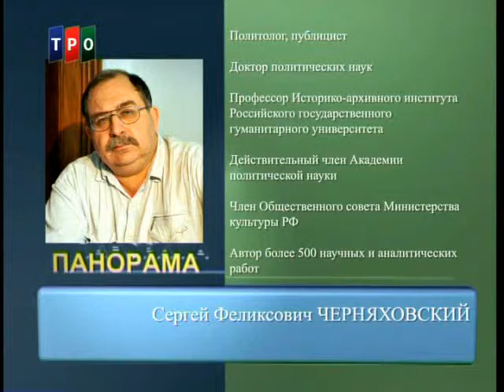"Панорама с А.Минаковым". Сергей Черняховский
Один из выпусков программы "Панорама с Александром Минаковым" на телеканале ТРО.
Гость программы: политолог Сергей Черняховский.
По каким принципам будет существовать новый мировой порядок, и какое место в нем может и должна занять Россия?
После распада Советского Союза использовался термин "постсоветский период". Можно ли после того, что произошло и происходит на Украине, использовать новый термин - "постукраинский период"?
Каковы политические выигрыши и проигрыши России за последний год?
Что удерживает мир на краю нового большого военного передела, подобного Первой мировой войне?
Автор и ведущий - главный редактор телеканала ТРО Александр Минаков.